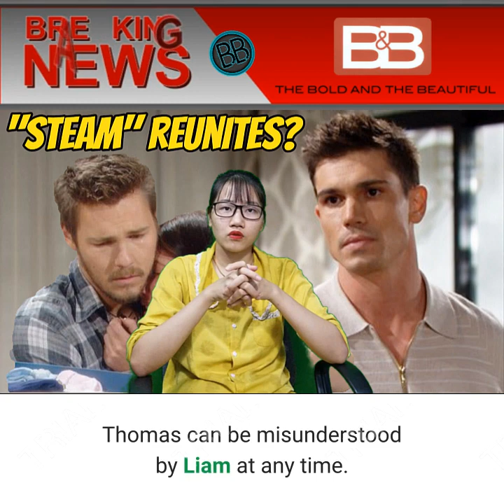Liam mistake caused Finn & Steffy to break up, "Steam" reunites? The Bold and the Beautiful Spoilers